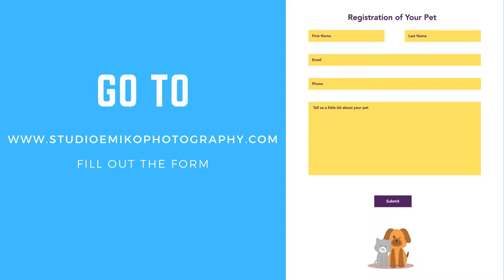Carolina fur Slide show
The Humane Society of York County Fundraising Event!
2022 Carolina Fur Photo Contest!!